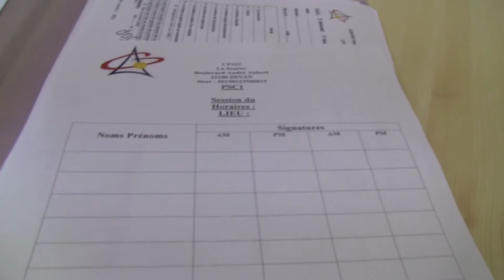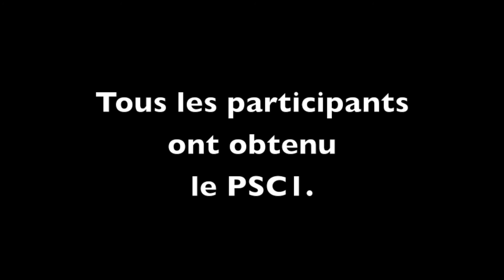TIPTOP PSC1 28 mars 2015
Souvenir du passage du Centre Français de Secourisme, invité par TIPTOP à Trévron pour une formation d'une journée entière (et intense) en vue de l'obtention du PSC1. Bravo à tous les participants! Et bravo à la charmante formatrice!